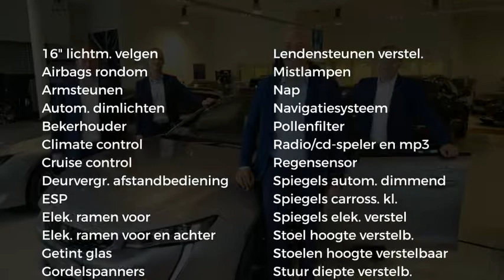Peugeot 5008 1.6 VTi 16V 120pk 5p Sublime